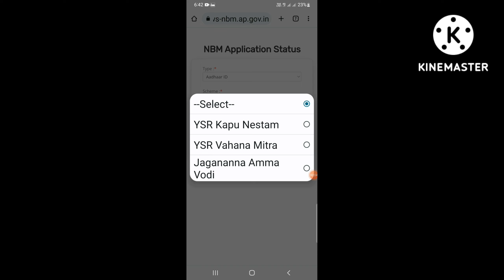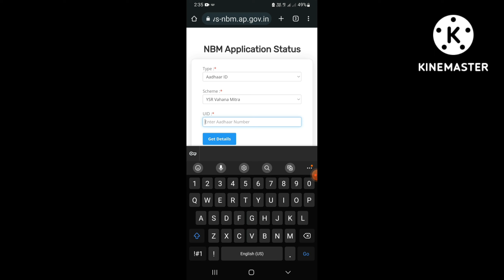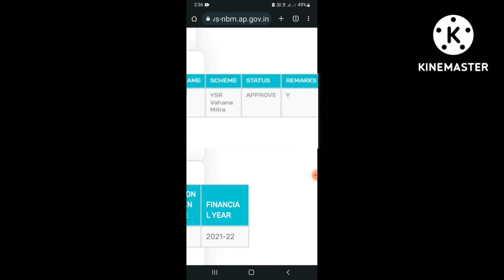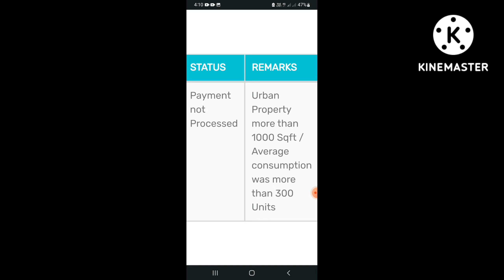vahana mitra Payment status check | వాహన మిత్ర పేమెంట్ స్టేటస్ చెక్ 2022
వాహన మిత్ర లబ్ధిదారులకు మీ ఖాతాల్లోకి అమౌంట్ పడినయో లేదో పడితే ఎకౌంట్లో పడినాయో అమౌంట్ జమ కాకపోతే ఎందుకు జమ కాలేదు దాని రీమార్క్స్ గురించి ఎలా తెలుసుకోవాలో ఈ వీడియోలో తెలియజేస్తున్నాను

ysrvahanamitra
ysrvahanamitapaymentstatus